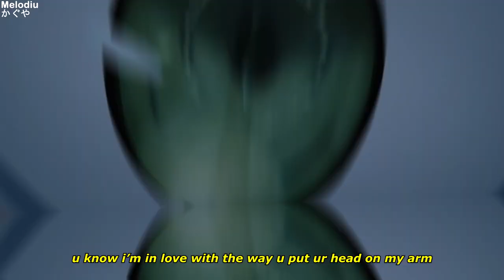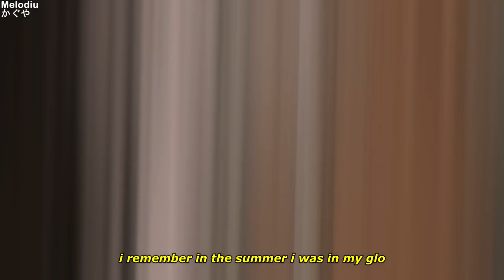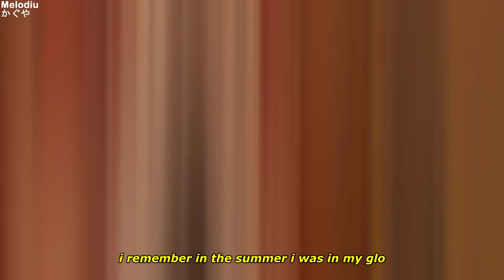Mushoku Tensei: Isekai Ittara Honki Dasu「AMV」『Rudeus x Eris』 wastedyouth - halfsleep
➤Anime:
Mushoku Tensei

➤Song: wastedyouth - HALFSLEEP (prod. sprod wastedyouth)

●Lyrics:
now i’m feeling blessed cuz she love me back
cold winds in the night
i don’t fuck with that
with my shawty rolling out
prada on my back
high grade baby i be smoking up a sack

half sleep
catch me
in the undertow
baby im not with the change
know i gotta take it slow
i remember in the summer i was in my glo
now i don’t be feeling shit yeah it fucking blows

in the gore-tex
don’t know what’s important
looking at the world thru a lens
it’s distorted
oh i’m dormant
posted in the jordans
i just wanna get away
let’s go back to portland

u know i’m in love with the way u put ur head on my arm
while we hanging out at night
under eve stars
baby we can do it
smoking up in your car
imma help u thru it
u can have my black heart

mind unobstructed
used to be corrupted
i’m a little better i just needed readjustment
still unproductive
undercover tucked in
smoking pack baby now i feel like i’m abducted

half sleep
catch me
in the undertow

ʕ•́ᴥ•̀ʔっ♡